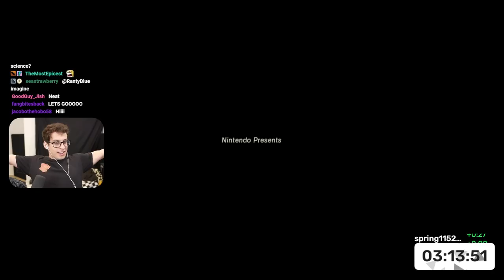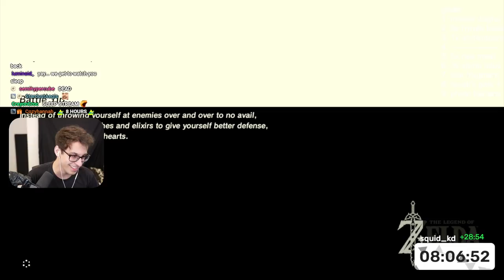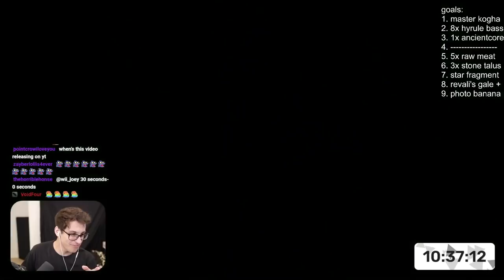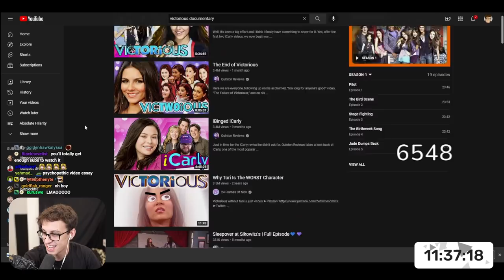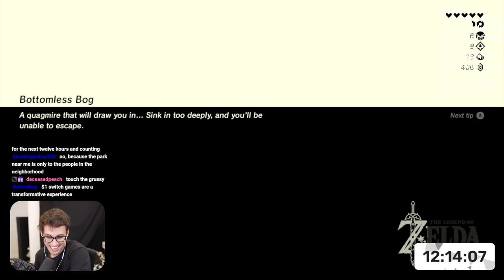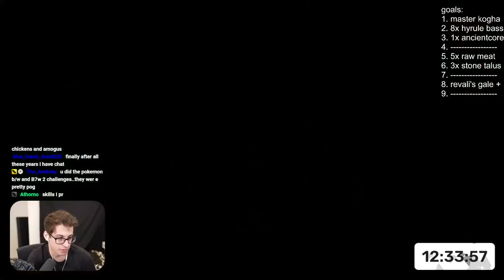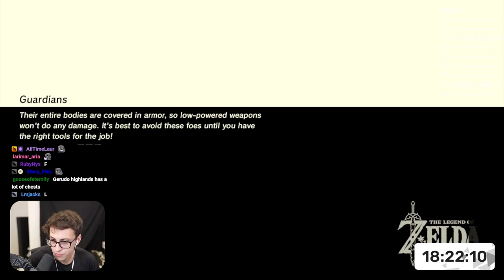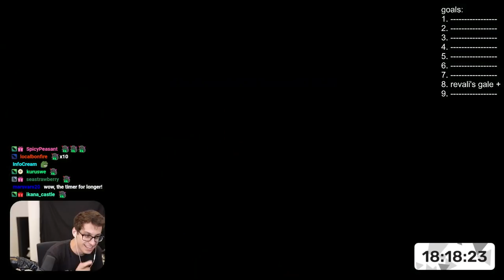The HARDEST Breath of the Wild Randomizer Challenge